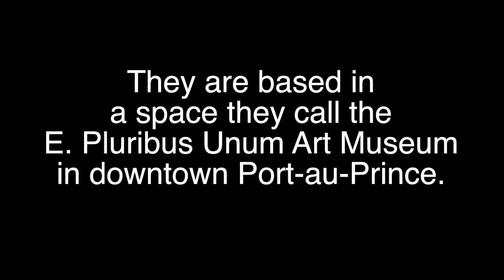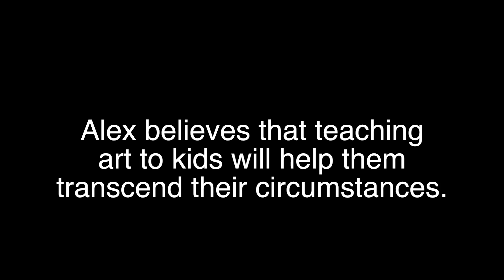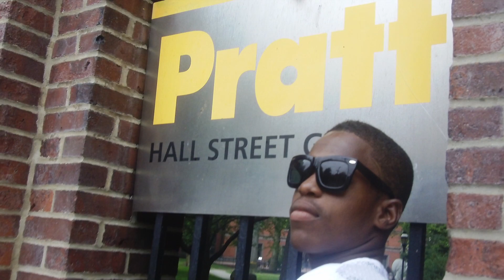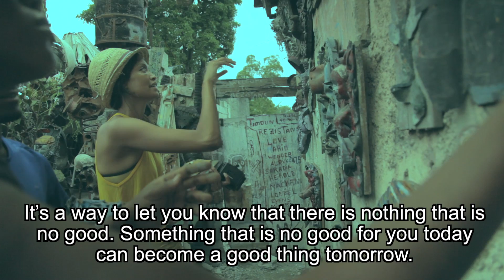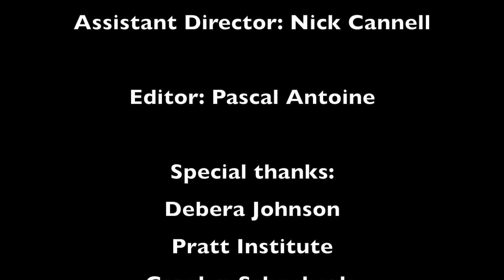Alex Louis - Artist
Two months ago, nineteen year old Haitian artist and high school student Alex Louis was living on Grand Rue in a small make-shift house in his home town of Port-au-Prince, a city still recovering from an earthquake that devastated Haiti in January 2010.  Today, he is sitting in on classes at Pratt Institute, one of the country's most prestigious colleges of art and design, gaining visual skills to take back with him to Haiti.